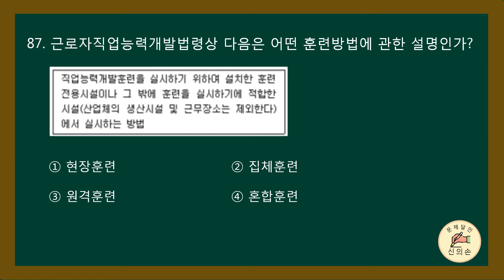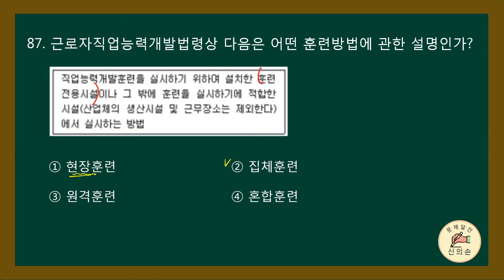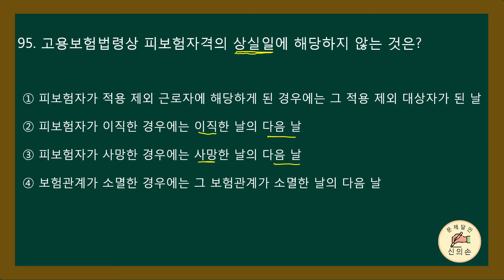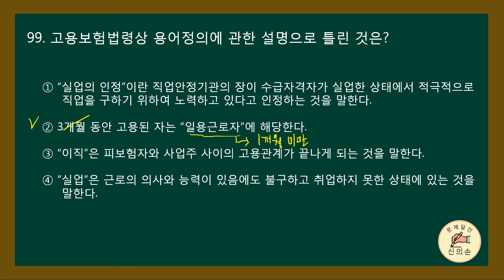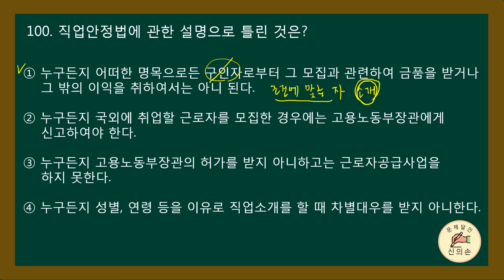[직업상담사2급무료강의]2020년(3회)-5과목 노동관계법규